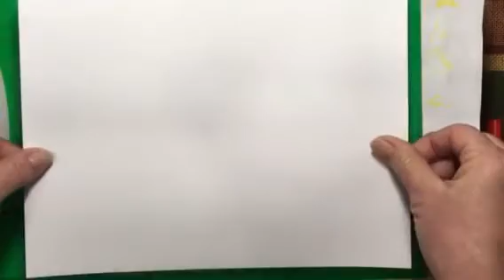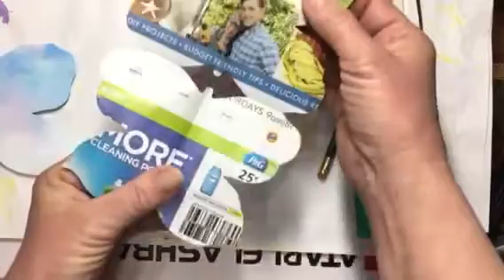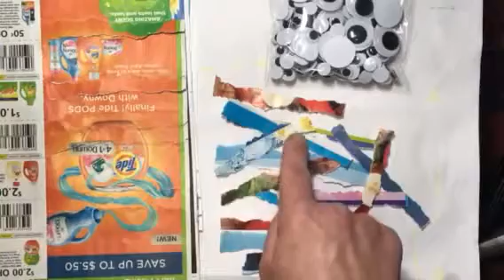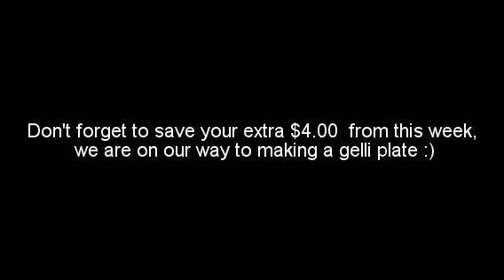Build Your Stash and Craft, Wk 11, Water colored paper and card folds :)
Craft on a $5.00 a week Budget :)  Each week I will be creating a craft project with only the items we have purchased for this series :)Thank you for watching and I hope you all have an Outstanding Day :)  amy